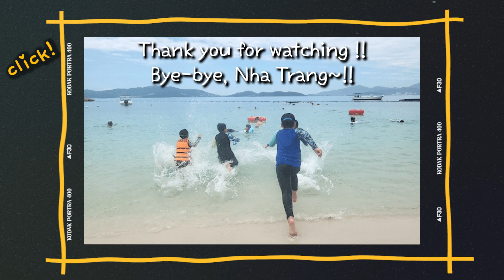나트랑 아미아나 리조트에서 낚시를?